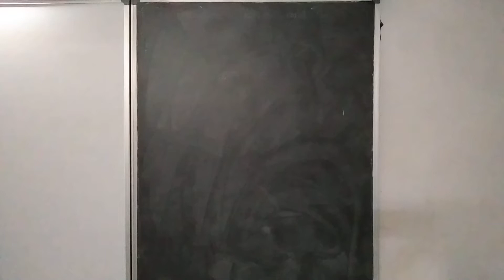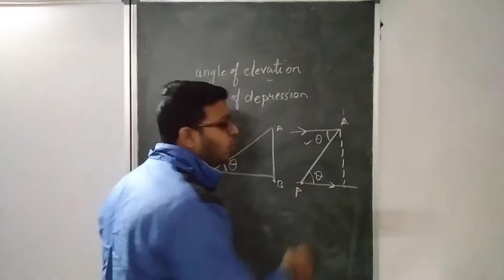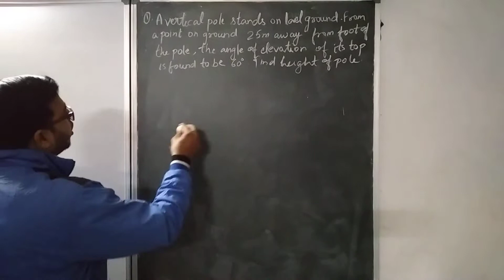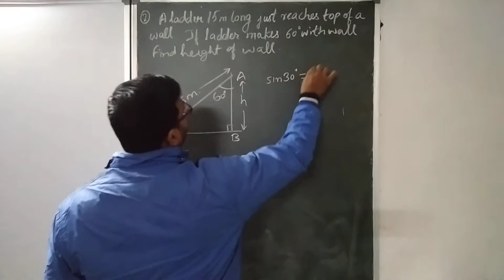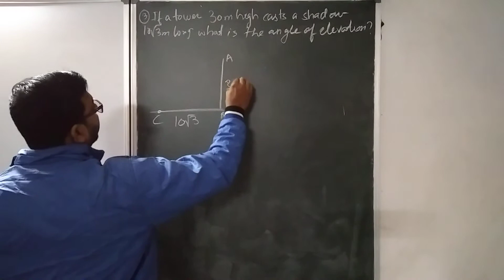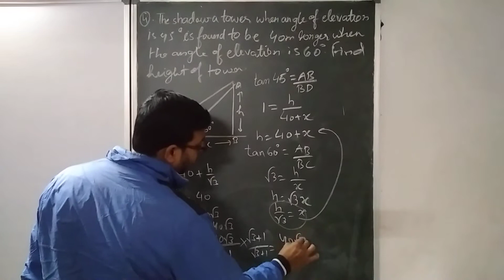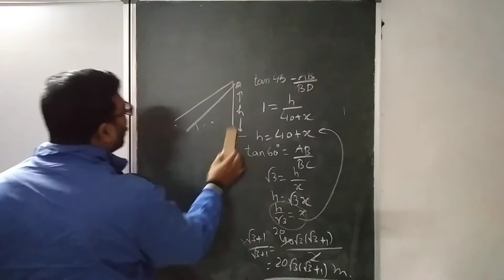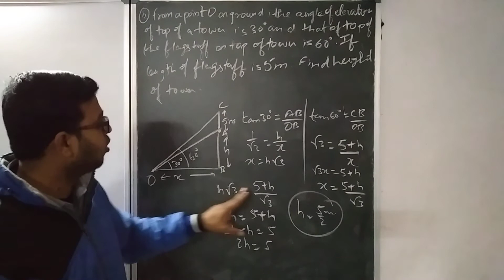HEIGHTS AND DISTANCES PART 1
MAKE MATHEMATICS EASIER